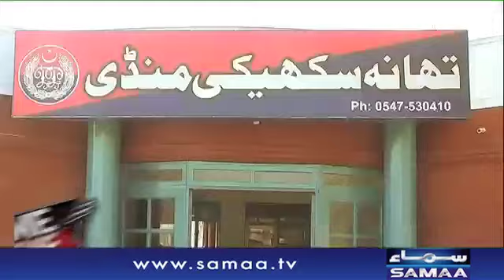Student ka qatl | Crime Scene | SAMAA TV | 11 April 2019